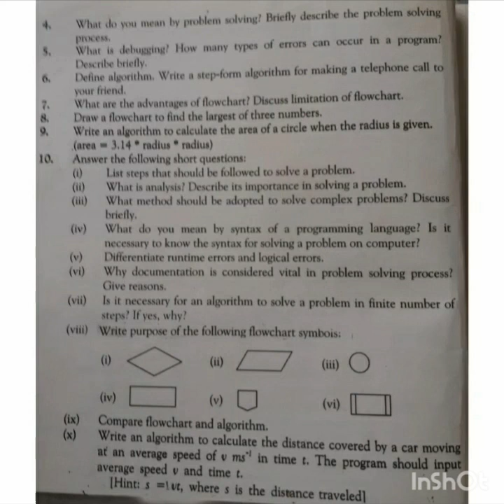10th Computer Science 68